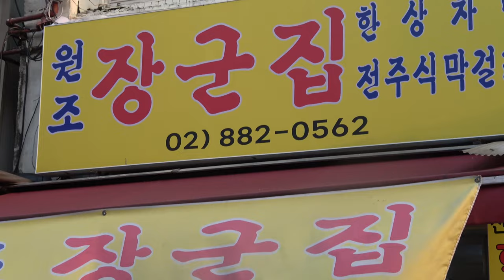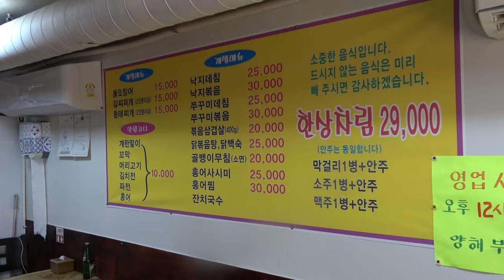전주 한상 차림이 서울에도 올라 왔다!! 16첩 반상에 막걸리 한잔까지 육해공 모두 모인 장군집!!/Sixteen dishes with bottle of makgeolli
한상 차림으로 유명한 전주의 막걸리 집을 옮겨 놓은듯한 봉천동 장군집. 혼자서 아침부터 열 서너가지의 음식을 하나 준비 하시면서 연신 즐거운 마음으로 음식을 만들어 가족을 먹인다는 생각이시라는 사장님의 음식 솜씨는 하루 이틀에 생겨난 것이  아닌 내공으로 뭉쳐진 솜씨였다.

한가지 음식을 끝마치고 연신 정리 후 새로 시작하는 음식 하나 하나에 쓰이는 재료는 인근 시장에서 바로 가져온 신선한 재료만 고집하신다는 사장님의 오랜 고집으로 후루룩 마시는 냉국에 들어가는 우뭇 가사리를 훌훌 들여 마시고 나면 고소하게 썰어낸 돼지 머릿고기, 아는 사람은 다 안다는 맛의 열기 튀김, 남도 정식에서는 빠질수 없는 홍어 삼합에 피조개 숙회와 오징어 숙회까지 육해공 진미가 모두 모인 한상 차림을 받고 나면 없던 입맛도 돌아올수 밖에 없는데다 함께 따라 오는 술한잔까지 곁들이면 신선이 부럽지 않는 골라 먹는 재미의 한상으로 잘 먹는 사람들 보면 즐거워 지신다는 사장님의 따뜻함이 까지 더해진 골라 먹는 재미의 한상 차림이었다.  / Bongcheon-dong General's House (Janggunjip), which seems to have moved Jeonju's famous makgeolli house in a table. The owner's cooking skills, which she thought of preparing a dozen or more kinds of food alone from the morning and making food with a happy heart and feeding her family, were not born in a day or two, but were united by her inner workmanship.

The ingredients used for each dish after finishing the meal are the owner's insistence on eating fresh ingredients from nearby markets, and the she watches each guest enjoying her food makes her happy enough give them extra.  After receiving a table full of delicacies from the land, sea, and air, the taste that was not there was inevitably returned, and with a glass of drink with those food, it was a table full of warmth from the owner who said that people who eat well would enjoy it

😊  봉천동 장군집 본점  / Bongcheon-dong General's House Main Store

💲     가격 (Price) : 한상차림 29000원 과 소주, 막걸리, 맥주 중 택일, 계란말이 김치전 꼬막 머릿고기 파전 홍어 한접시 10000원, 볶음 삼겹살 골뱅이 무침 20000원,  낙지데침 쭈꾸미 데침 닭볶음탕 홍어 회 한접시 25000원, 홍어찜 쭈꾸미 볶음 30000원  / US $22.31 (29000Won) for assorted table full of dishes, US $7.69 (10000Won) for Rolled Egg, or Kimchi Pancake, Pig Head meat, Green Onion Pan Cake or Fermented Thorn-back, US $ 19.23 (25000Won) Steamed Octopus or Squeed, Hot & Spicy Stir fried Chicken or Large Fermented Thorback dish, US $ 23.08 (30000Won) for Steamed Fermented Thornback or Squeed.

🎥💌 무료 촬영 요청 및 제보 이메일:  Free Filming Request & Contact

💡 화면 상단 설정에서 고화질(HD or 4K)로 선택 하시면 더욱 선명하게 보실 수 있습니다.
     If you select HD or 4K in the top setting of the screen, you can watch our video more clearly.